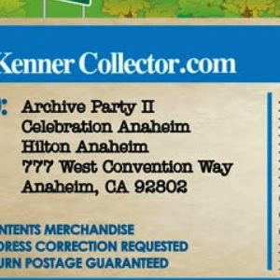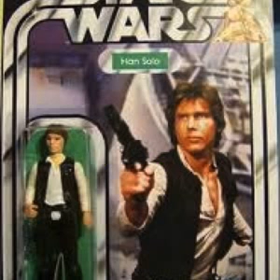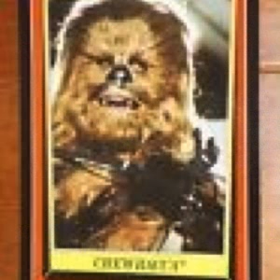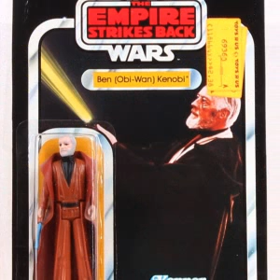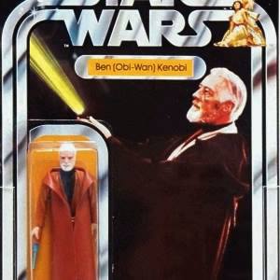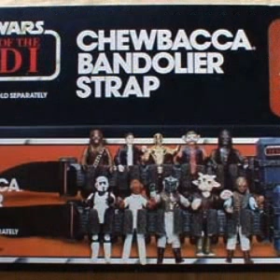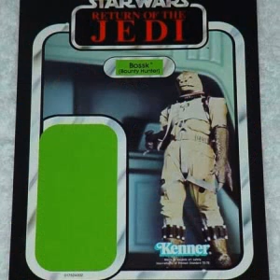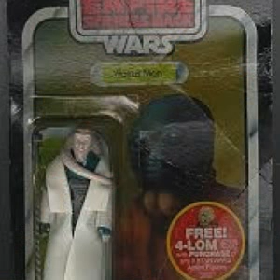Live from Celebration Anaheim Part 1: The SWCA Podcast 61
Recorded live at Celebration Anaheim, it’s the 61st 'Chive Cast!  In this episode we catch up with a couple of 1st 12 focus collectors we missed the first time around as David Carr talks Obi-Wan and Ross Barr Talks Han Solo.  Plus, we have a live-from-the-collection-floor Market Watch with Fratastic Pete himself.